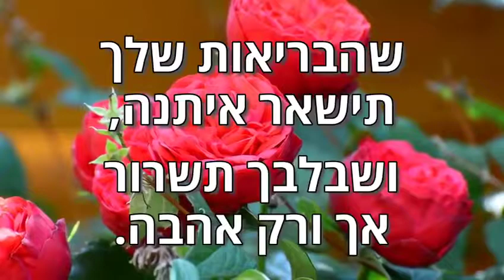ראש השנה וחג שמח לכל עם ישראל